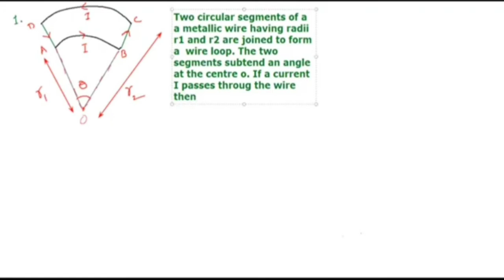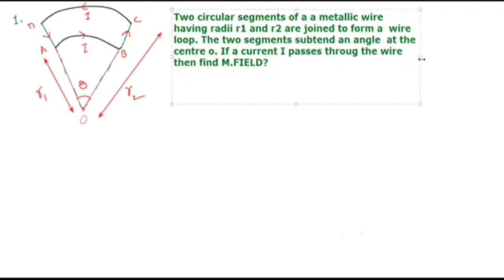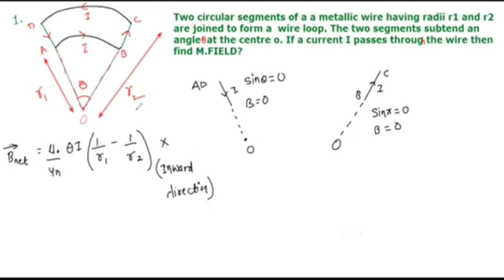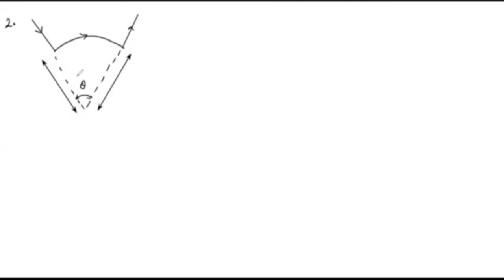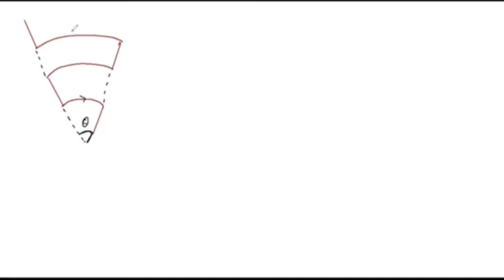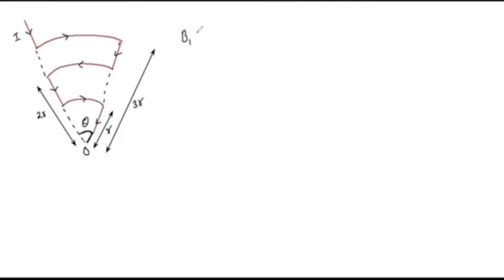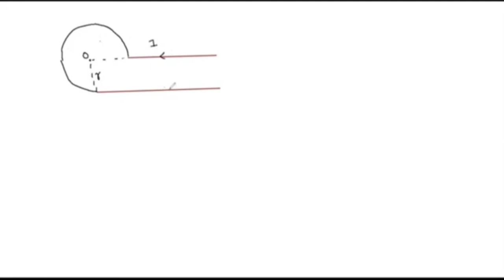Magnetic Field Lecture 3 By Ajaz Sir For Neet- JEE Aspirants